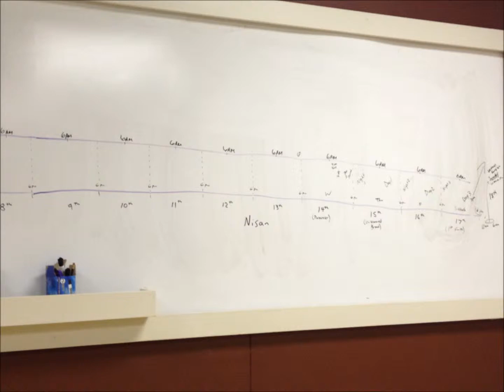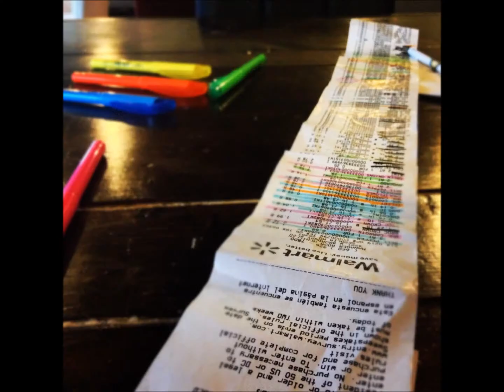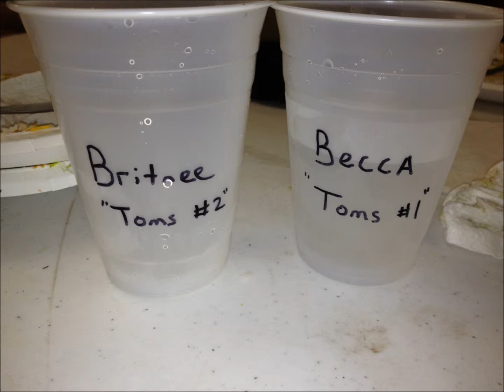Ekklesia Fall Semester 2012 part 1